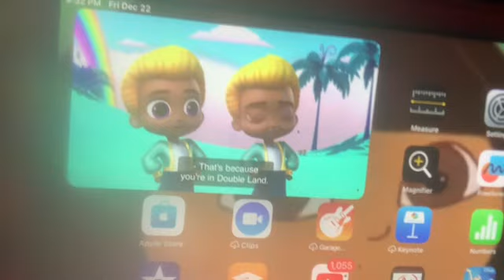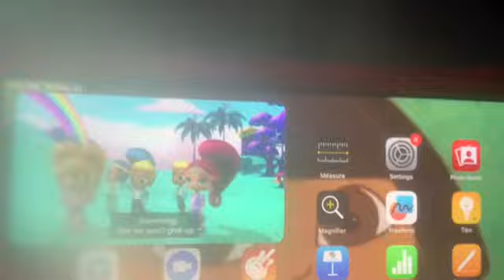NEW Short Kobe and iPad Christmas Boy 4 - Saturday December 23,2023